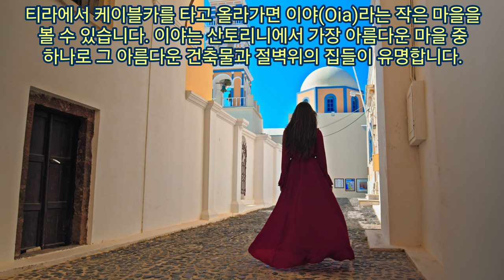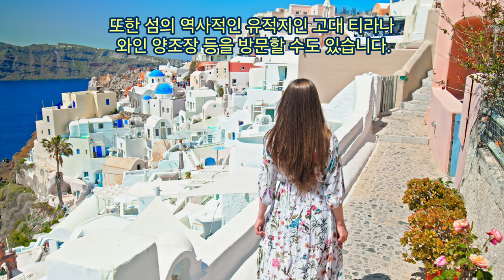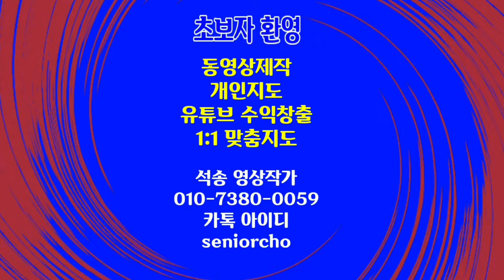Greece Santorini 4K 그리스 산토리니 하얀마을 Evening Bell Sheila Ryan 저녁종소리 쉐일라 라이언 여행동영상 음악동영상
그리스 산토리니 하얀마을 여행동영상
Greece Santorini 4K
그리스 산토리니 하얀마을
Evening Bell Sheila Ryan
저녁종소리 쉐일라 라이언

ㅡㅡㅡㅡㅡㅡ

ㅡㅡㅡㅡㅡㅡㅡㅡㅡㅡ
4시간에 동영상제작 기법 배우고 유튜브에 올리고 홍보방법까지 배웁니다.

4시간 개인지도 받으면 파워디렉터

ㅡㅡㅡㅡㅡㅡㅡㅡ